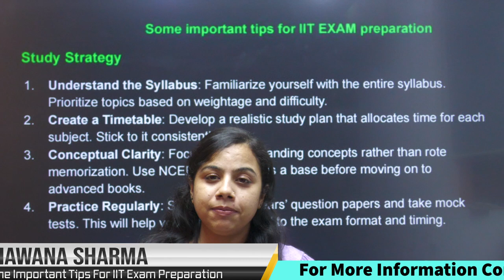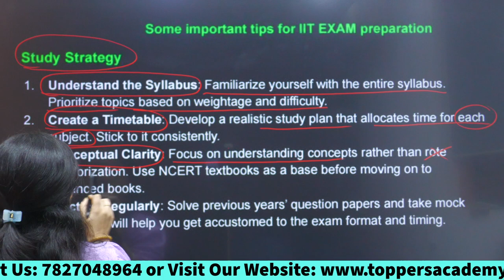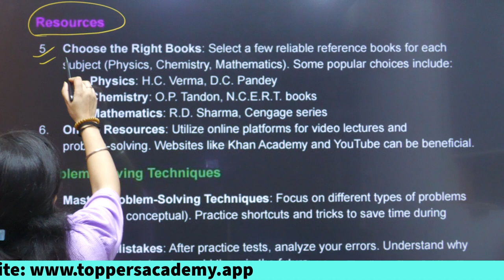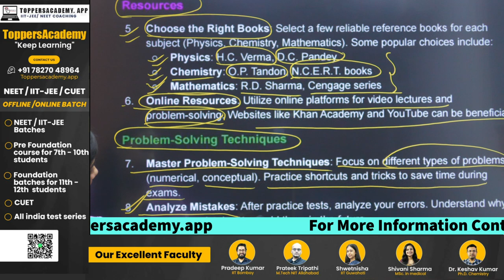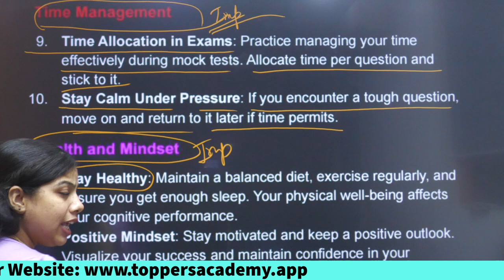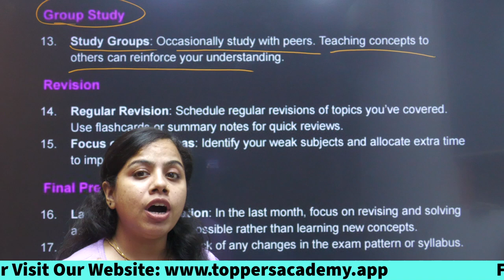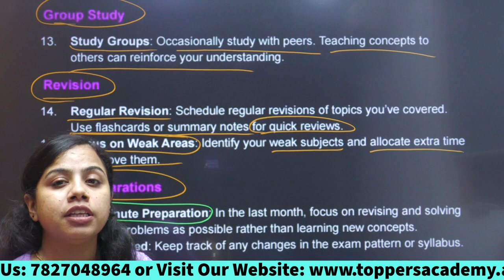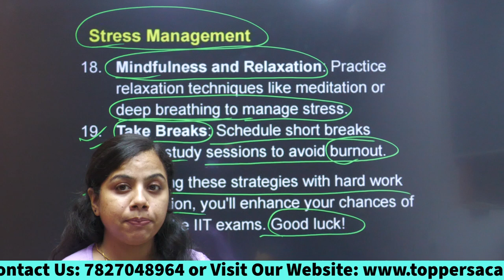How to Prepare for IIT JEE | Some important tips for iit exam preparation | toppers academy